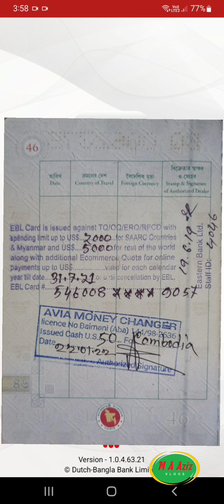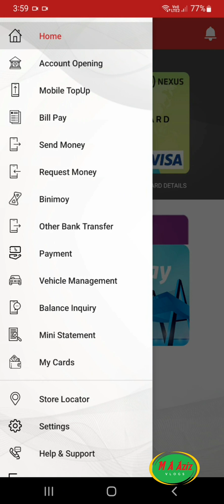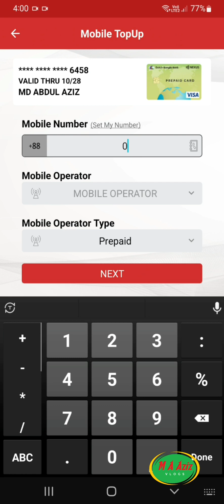কার্ডে ডলার ডিপোজিট করার নিয়ম. Vlog 105